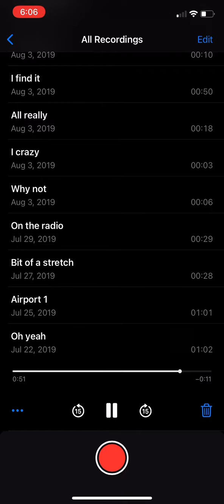The Audio Recordings #1 - Oh yeah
That was cringe :/